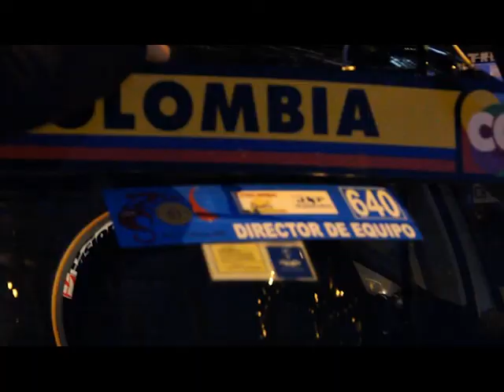Vuelta a Andalucia - Ruta del Sol: The start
A backstage glance of the first day of Team Colombia-Coldeportes at the Vuelta a Andalucia: a long day, started very early in the morning for stage 1a to follow in the afternoon with a 8,8 km time trial